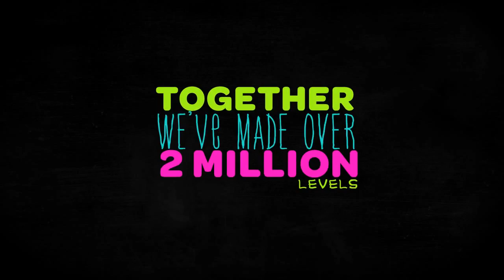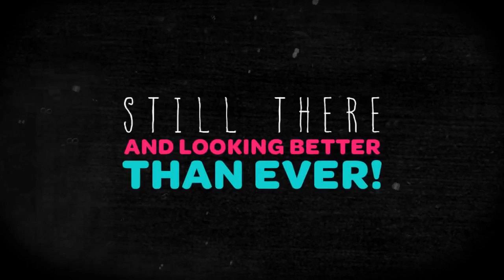LittleBigPlanet 2 Announcement Trailer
Media Molecule and Sony Computer Entertainment introduce the new announcement trailer for the upcoming PlayStation 3 exclusive, LittleBigPlanet 2. In other words: Eat your heart out, Microsoft!